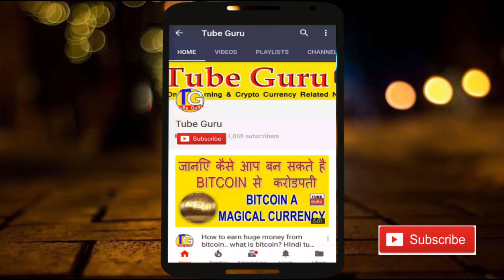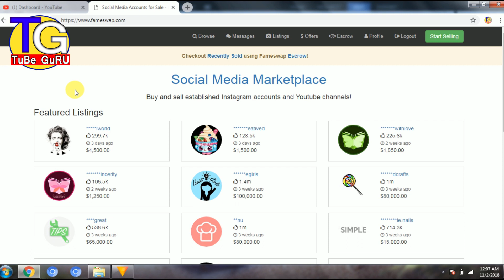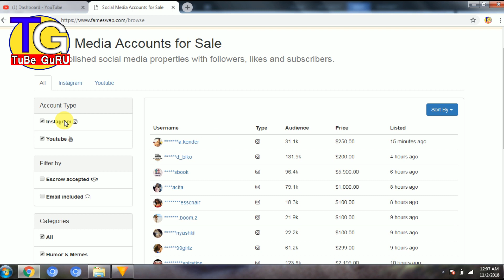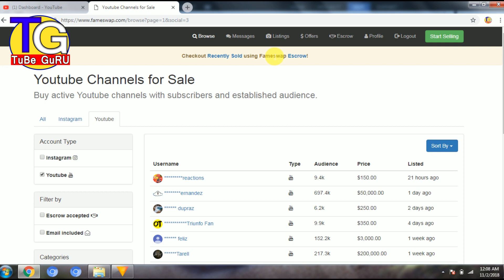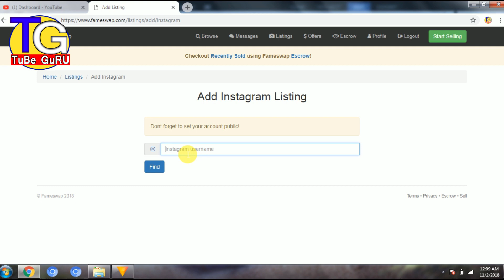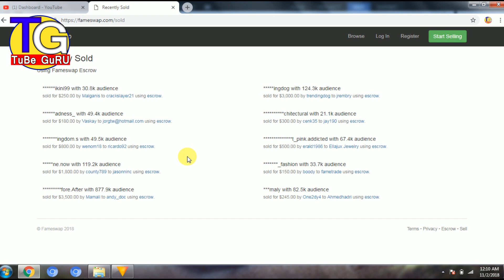Sell Instagram Account & youtube Channel & earn money | Earn money online | hindi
hello friends is vdo se ap janenge ki kaise apne youtube channel or instagram account ko sell kare.

      -:make an account on below exchanges and start

trading:-

-: Earn Free Crypto Currency:-

-:Regards:-
SUMON GHOSH (TUBE GURU)